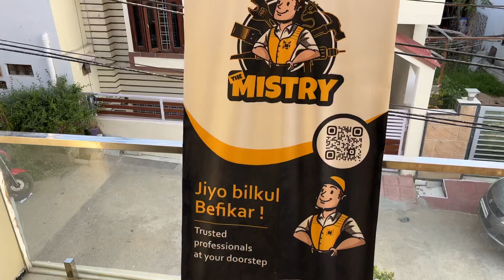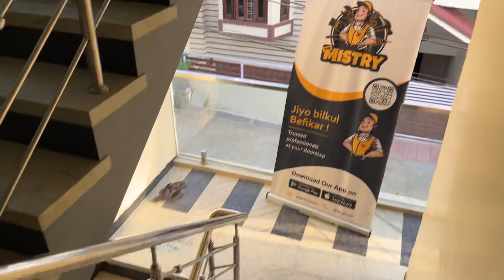staircase design with installation price // घर का डिजाइन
To Buy My Products / मेरे उत्पाद खरीदो

Pushpjeet Tap Cleaner / पुष्पजीत टैप क्लीनर
Stair
Staircase
Stairs
Staircase design with price
Granite staircase design with price
Marble staircase design with price
Sidiyo ka design aur rate
Shidiya banane mein kitna kharcha aata hai
Sidiyo mein kaun sa pathar lagaen
Italian marble staircase design with price
Tiles staircase design with price
Home staircase design
Duplex house staircase design
Latest staircase design
Jinna ki design
Thread design
Marble flooring jitendra Sharma
staircase
stairs
staircase design
stairs design
railing design
stairs design with price
railing design with price
home tour
staircase tour
interior design
ghar ka design
home design
house design
top ten staircase design
top ten railing design
marble staircase design
granite staircase design
tiles staircase design
stone staircase design
railing design
glass railing design
staircase LED light installation
white marble staircase design with price
sidiyo ka design or rate
home staircase ideas
0:01 home
0:02 house
0:03 building
0:04 staircase
0:05 stairs
0:06 staircase railing design
0:07 stairs design with railing design
0:08 interior design
0:09 home staircase design
0:10 Ghar ka design
Sidi ka design
staircase design
railing design